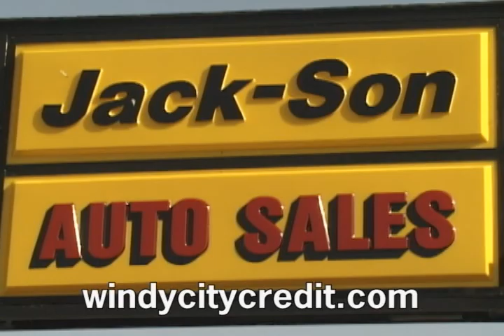Jackson Auto Commercial 1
Good Credit
Bad Credit
No Credit
Guaranteed Credit Approval